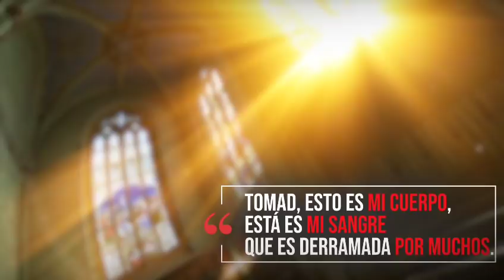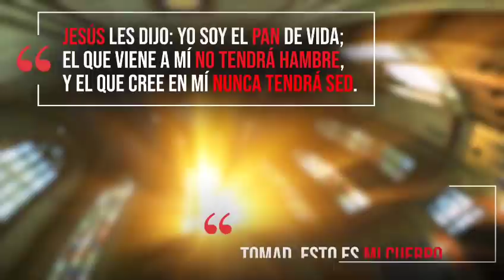Perfecto,no. Mejorado, sí. Santa Misa. viernes 8enero.